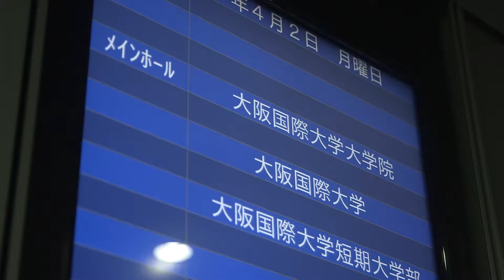OIU 平成30年度入学宣誓式